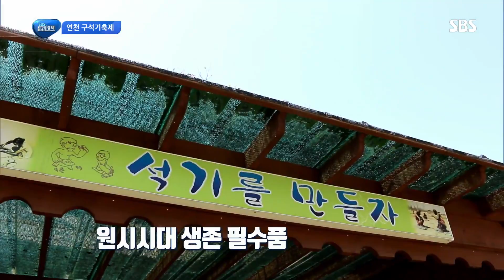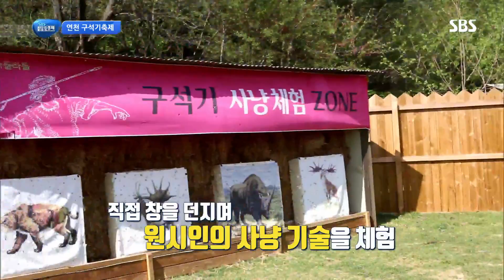과거로 떠나는 시간 여행 ‘연천 구석기 축제’ @SBS 생활경제 2752회 20180504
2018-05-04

구석기인들의 하루를 직접 체험하는 시간을 갖기 위해 경기도 연천 전곡리 유적으로 떠나본다.